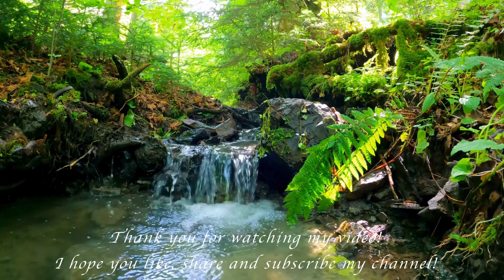Waterfall Gentle Stream Sound in forest 💦 Waterfall Sounds, Flowing Water, White Noise for Sleep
My first relaxing pal with water sounds, soothing yoga sound for calm your mind by Relaxation Pal!
Relaxation music can be use for relaxing, meditation, yoga, sleeping, soothing, calm, study and even for deep sleep. This peaceful music for happiness, mind refreshing thoughts by Relaxation Pal. This peaceful music sound can be also used for sleep, meditation,  do yoga, study and even for spa. This music can be used as relaxing your mind, deep sleep music, fantasy music, calming music, study music, meditation music, during work as a background music sound and music sound for day for relaxing and even for more.

It's name is "Relaxation World"! Thank you for your valuable support.

Message from composer and creator of Relaxation Pal:
" I started this channel with simple relaxing music sound for deep sleep, meditation and yoga. This music sound can be used for meditation, relaxation, yoga, deep sleep, calmness, and more. Thank you very much for listening and for leaving good feedback.
Thank you very much for your warm support. Your support is very important for me and for my growing channel. I hope you will enjoy this music.
Thank you very much for listening and for   feedback. Have a wonderful day or evening!

relaxing
relaxing music
WaterfallSounds
WhiteNoise
SleepSounds
WaterfallSounds
Waterfall
FlowingWater
relaxing piano
relaxing sounds
relaxing nature
nature
nature sounds
nature videos
nature sounds relaxing music
natur music
nature sounds for sleeping
nature relaxing music
relaxing nature sounds for sleep
relaxing nature sounds for meditation
relaxing nature music for sleep
meditation
meditation music
relax
yoga